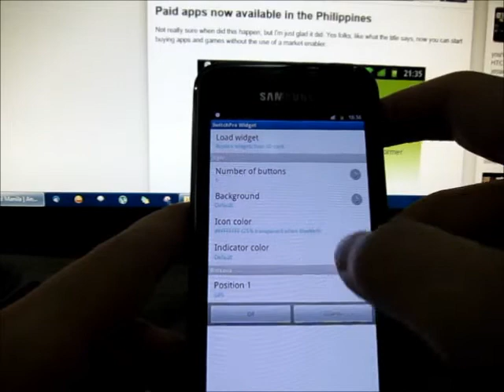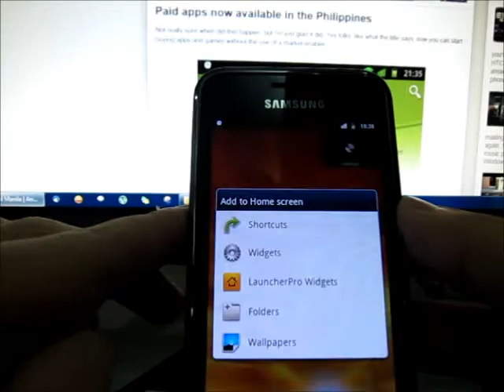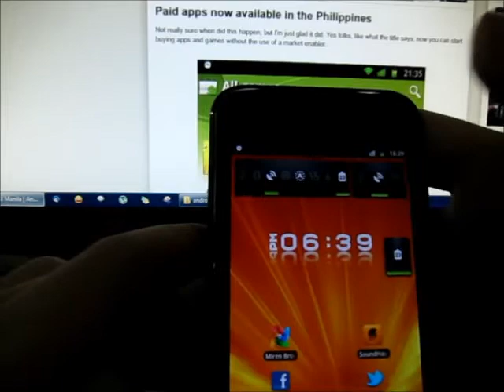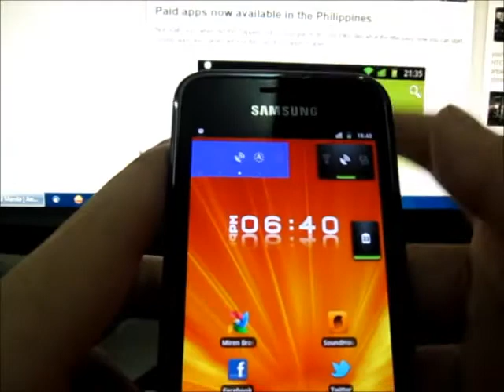Using Switchpro - Android Manila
A simple demo on how to use switchpro.